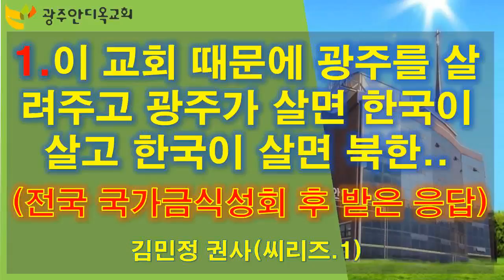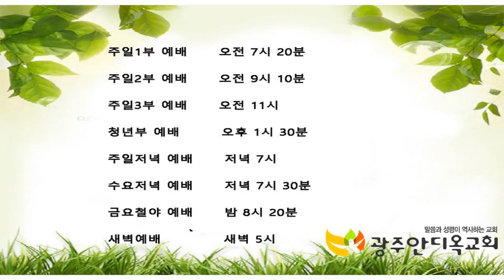1. 이 교회 때문에 광주를 살려주고 광주가 살면 한국이 살고 한국이 살면 북한..(전국 국가금식성회 후 받은 음답) 김민정 권사 - 씨리즈.1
1) 농협 영문명 : NONGHYUP
     2) 지점 영문명 : KUMHO WOONCHUN
     3) 지점 영문명 주소 : 131, Woonchun ro, Seo-gu, Gwangju, South of Korea
     4) 농협 SWIFT CODE : NACFKRSE
     5) 수취인 계좌번호 : 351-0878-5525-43
     6) 수취인 영문성명 : Gwangju antioch gyohoe

도서비: 13,000원(배송비 무료)
책값 송금 계좌: 농협 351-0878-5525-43(광주안디옥교회)